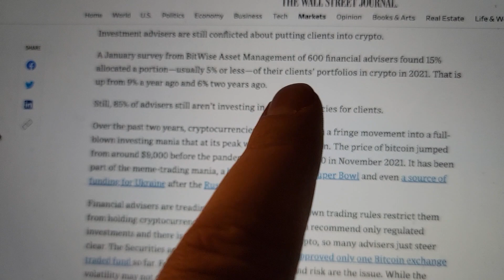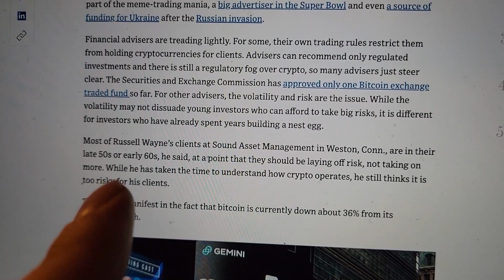Financial Advisors Recommending Crypto Growing Every Year!